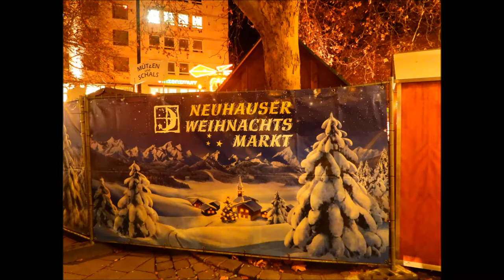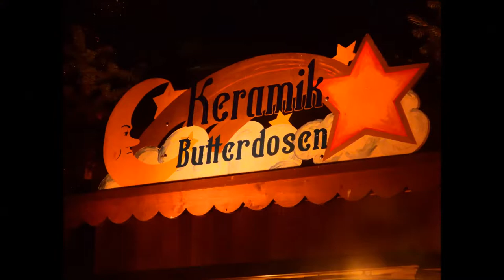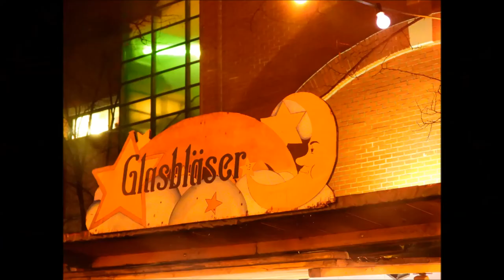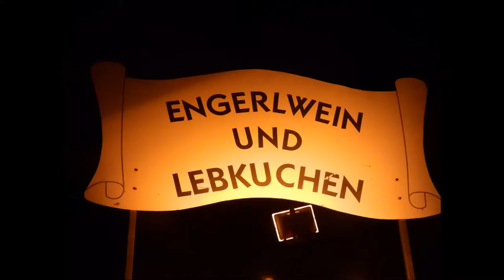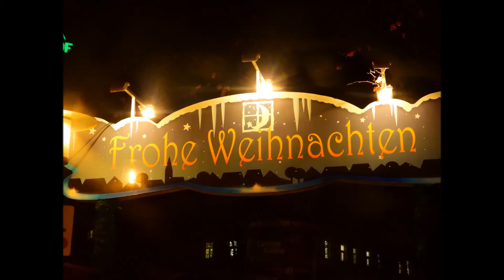Weihnachtsmarkt RotkreuzPl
Weihnachtsmarkt, Christkindlmarkt,Frohe Weihnachten